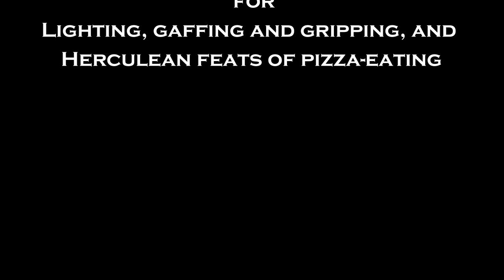Hunker Down Song Series - Have Love Will Travel Final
Hunkered down pandemic-style, we decided to build our home recording and video-making skills, and keep collaborating by remotely recording some favorite covers. We are: Paula Clare Ciminero, Andy Stone, John Turner, Richard Ribb.  Occasionally, we'll be joined by other musical buddies.